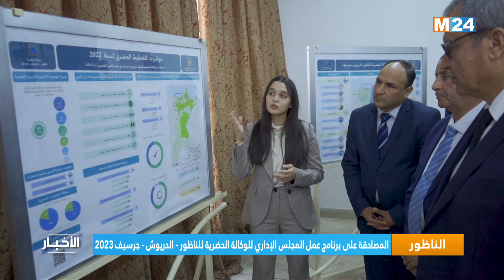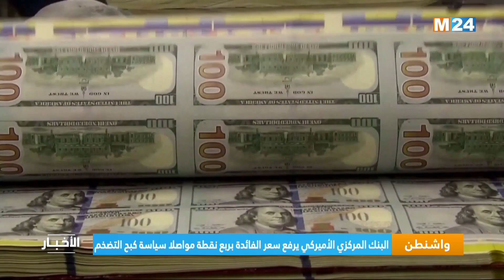نشرة الثانية زوالا ليوم الخميس 23 مارس 2023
.M24TV ‎⁨نشرة الثانية زوالا ليوم الخميس 23 مارس 2023 من تقديم فاطمة الشاوني على

لمتابعتنا

لتحميل التطبيق